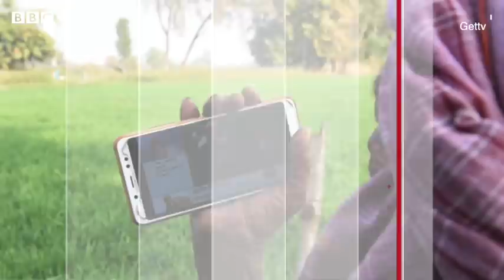GDP में इतनी बड़ी गिरावट Indian Economy पर क्या असर डालेगी? (BBC Hindi)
भारत के सकल घरेलू उत्पाद या जीडीपी की विकास दर में लॉकडाउन के शुरुआती महीनों वाली तिमाही में ज़बरदस्त गिरावट हुई है. केंद्र सरकार के सांख्यिकी मंत्रालय के अनुसार 2020-21 वित्त वर्ष की पहली तिमाही यानी अप्रैल से जून के बीच विकास दर में 23.9 फ़ीसदी की गिरावट दर्ज की गई है. ऐसा अनुमान लगाया गया था कि कोरोना वायरस महामारी और देशव्यापी लॉकडाउन के कारण भारत की जीडीपी की दर पहली तिमाही में 18 फ़ीसदी तक गिर सकती है. लेकिन यह गिरावट इस अनुमान से ज्यादा है. जीडीपी में इतनी बड़ी गिरावट का भारतीय अर्थव्यवस्था पर क्या असर होगा. यही जानने के लिए बीबीसी संवाददाता सर्वप्रिया सांगवान ने वरिष्ठ पत्रकार आलोक जोशी से बातचीत की.